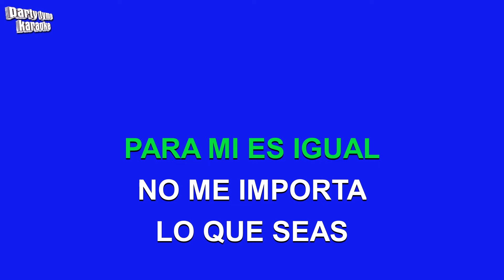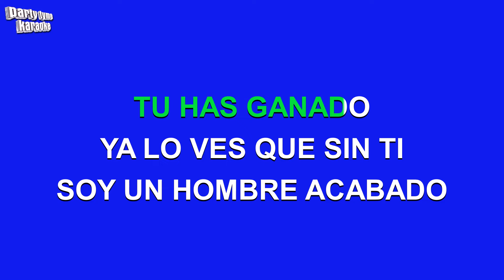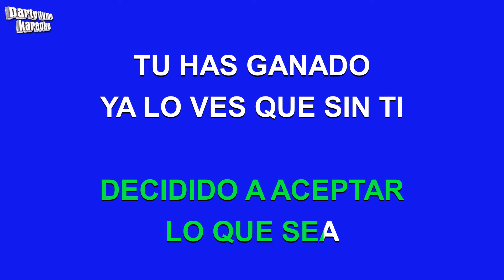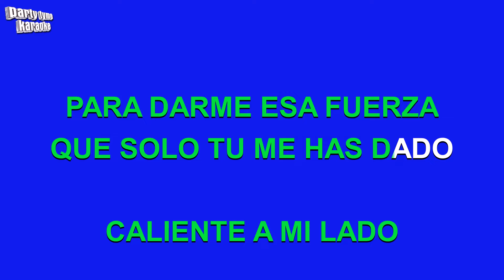Jose Jose - Desesperado (Versión Karaoke)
Versión karaoke de 'Desesperado'
hecho popular por Jose Jose,